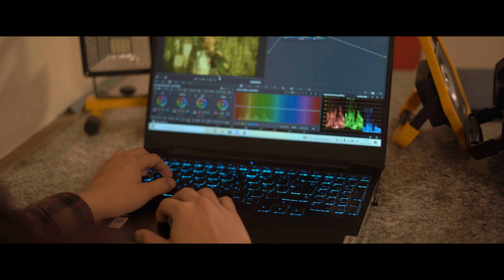Equipo Thrill Movies.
Les presentamos al gran equipo detrás de la obra "Daño propio". Sin duda muy talentosas personas que esperamos que nos den mucho mas que ver.